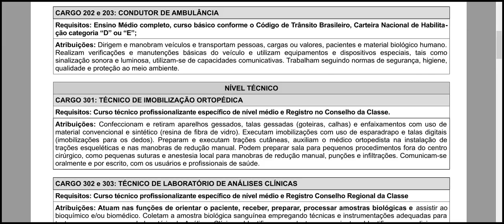CONDUTOR DE AMBULÂNCIA